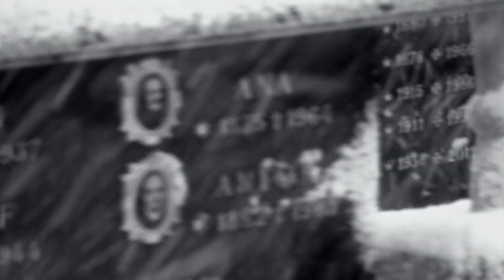Bad Pritt - Day 3 (official music video)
From Bad Pritt's 1st EP 'EP1'

Bad Pritt